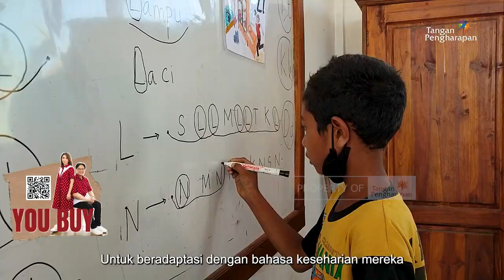Mengabdi Memberikan Apa Yang Di Miliki - Cerita Guru Pedalaman